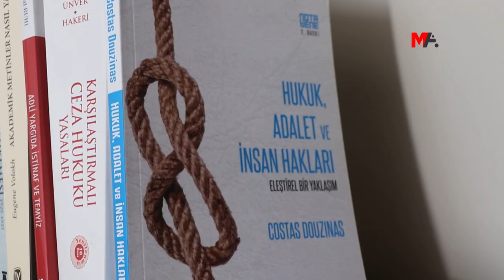MECLİS, AYM’NİN ‘YAPISAL SORUN’ OLARAK GÖRDÜĞÜ KANUN MADDESİNİ DEĞİŞTİRMEDİ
AYM, yapısal sorun teşkil eden TCK’deki “Örgüte üye olmamak ile birlikte örgüt adına suç işlemek” maddesine ilişkin verdiği “pilot karara” rağmen Meclis, bir yıl içinde değişiklik yapmadı.

Yüksek Seçim Kurulu (YSK), 12 Haziran 2011’de yapılan genel seçim öncesi Barış ve Demokrasi Partisi’nin (BDP) 7 bağımsız adayının seçilme yeterliliğini etkileyecek mahkumiyetleri bulunduğu iddiasıyla adaylıklarını 18 Nisan 2011’de iptal etti. BDP, YSK’nin iptal kararına karşı itirazda bulunurken, bölgenin birçok kentinde ise karara karşı protesto eylemi düzenlendi. 20 Nisan’da BDP Diyarbakır İl Örgütü önünde yapılan eyleme polis saldırdı. Polis saldırısı ardından Hamit Yakut’un yanı sıra birçok kişi gözaltına alındı. Tepkilerin büyümesi ardından YSK, 21 Nisan’da basın toplantısı düzenleyerek, 7 adaydan 6’sının itirazının kabul edildiğini duyurdu.